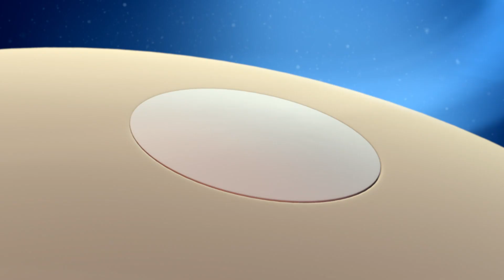海底小纵队 - 避难 | 集完整版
阿德利企鹅一家在等待藤壶帮助，呱唧和皮医生为它们搭建了一顶帐篷，保护它们不受暴风雪的侵袭！